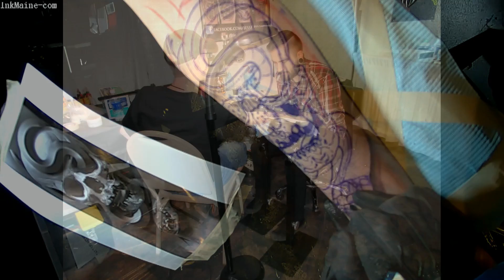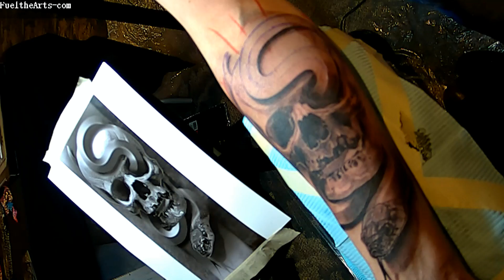JessiePFTASnakeandskull2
Jessie Pinette Snake Skull done at Fuel the Arts 2015, Lewiston Maine. Ramada Inn